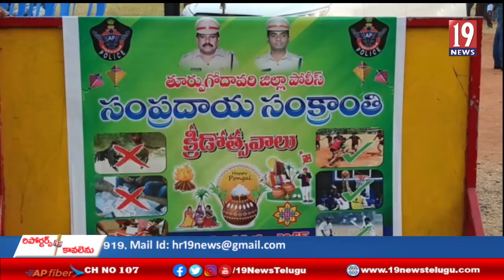క్రీడలను ప్రోత్సహించడమేకాకసాంప్రదాయసంక్రాంతికిశ్రీకారం చుట్టినపోలీస్ శాఖకుప్రశంసనీయం. మంత్రి వేణు